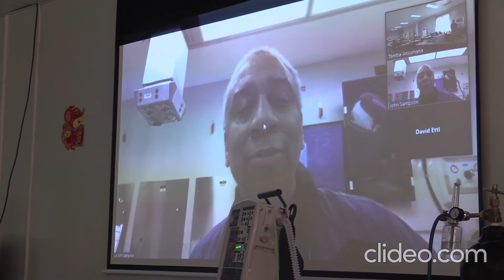Mechanical CCV Training Day One Video 3